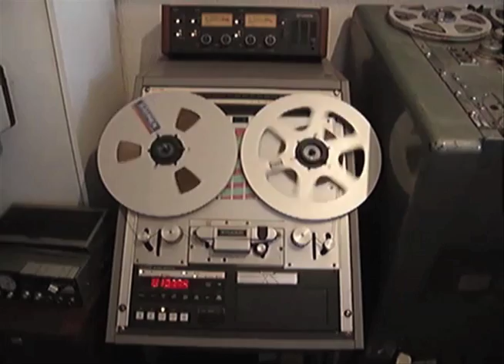Local Band (PART 1/4)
A manic-depressive TV host tries to film a documentary about local rock band And The Moneynotes.